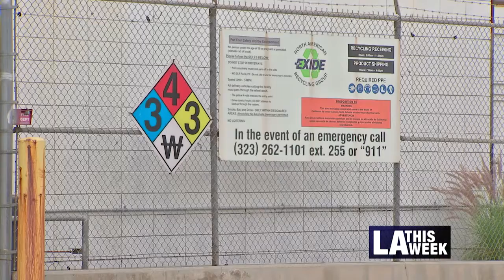Community Outreach As Result of Exide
Many lives have been affected due to the contamination from Exide Technologies.  LA County Health Agency and community members are working together with volunteers going door to door getting information from residents about health concerns and providing education materials.  Rasha Goel reports